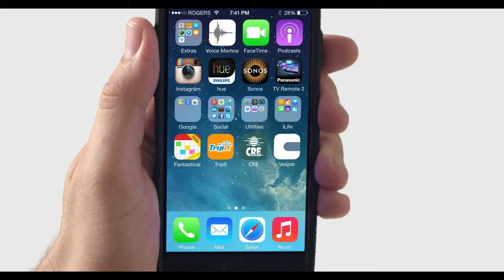CRE - Móvil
Agencia: Raza